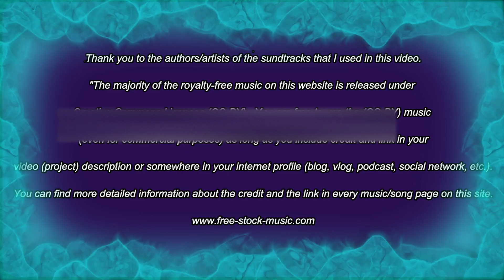No Copyright Relaxing and Mellow Music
The songs in this video are not mine.  Thank you to the authors/artists featured in this video.  These are no-copyright songs and are released under Creative Commons and promoted by